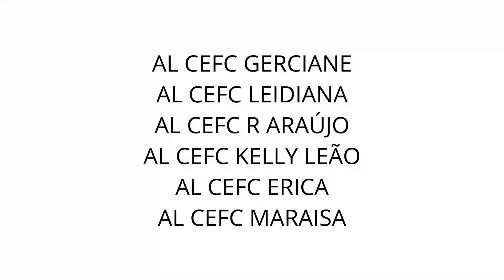AFOGAMENTO - Alunos do Corpo de Bombeiros Militar do Amapá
Vídeo apresentado na disciplina Técnicas de Salvamento Aquático, dos Cursos de Formação Especial de Sargentos e Cabos do CBMAP, que teve por instrutor o 1º Sgt Clênio, militar formado na 2ª Turma de Salvamento Aquático, ano 2015. O objetivo consiste em difundir a importância da prevenção aos acidentes e incidentes em meio líquido e, ainda, caso ocorra, aborda também os procedimentos a serem tomados visando salvar vidas.
Filmagem e edição: 1º Sgt Dominique
Militares: Cb Odiel, Cb Rômulo, Cb Meneses, Cb Marinaldo, Cb Roselly, Sd Gerciane, Sd Leidiana, Sd R. Araújo, Sd Kelly Leão, Sd Erica, Sd Maraísa.
Instrutor: 1º Sgt Clênio
Academia Bombeiro Militar – ABM/CBMAP - Forjando os Bombeiros do Amapá!